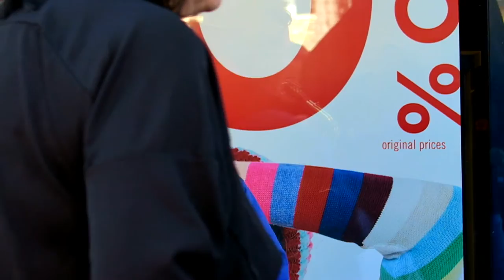GAP Outlet Winter Fashion Clearance Haul ...Or Not | Vlog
I needed to get a new winter coat at the Gap Outlet Store, but Monika had other plans. What she ended up with was a haul!